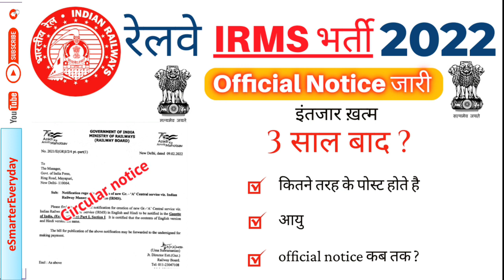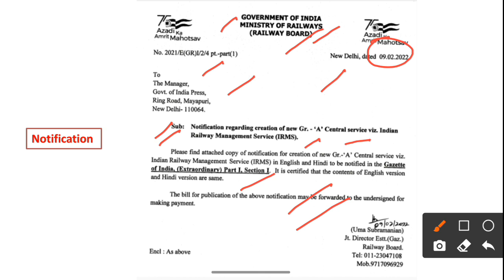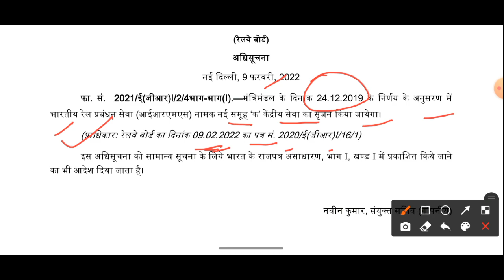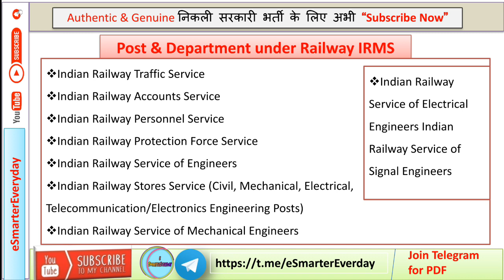Good News IRMS Notification 2022 | RRB JE | Railway Recruitment 2022 | IRMS Vacancy 2022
Good News Railway Vacancy Notification 2022 | IRMS 2022 | RRB JE | Railway Recruitment 2022 | IRMS |

IRMS notification
IRMS notification out
IRMS Vacancy out
IRMS syllabus & pattern
IRMS EXAM kab hoga?